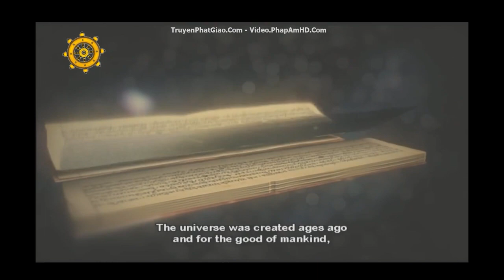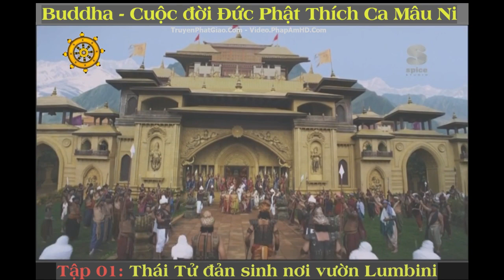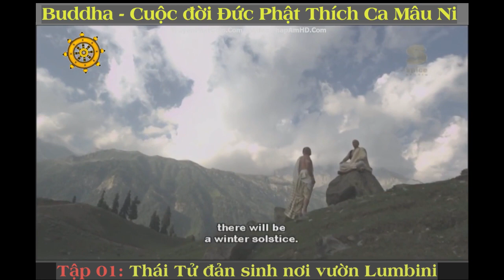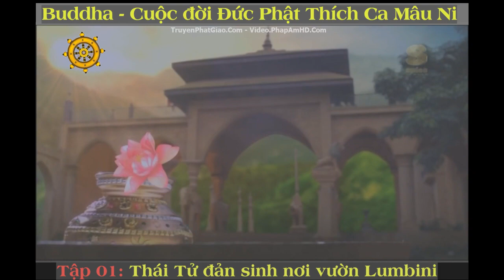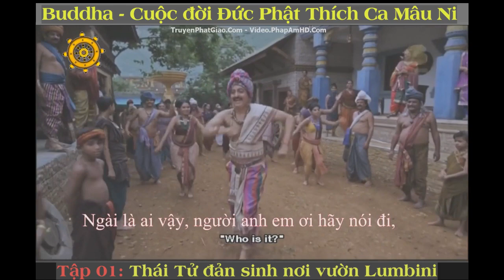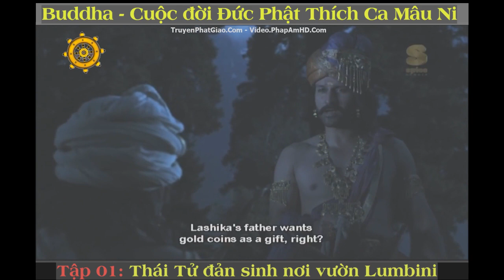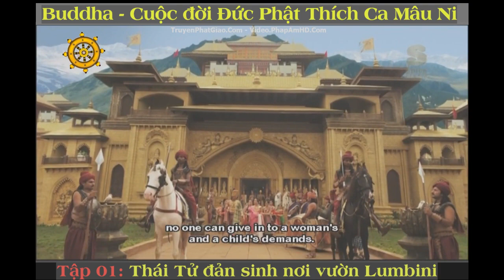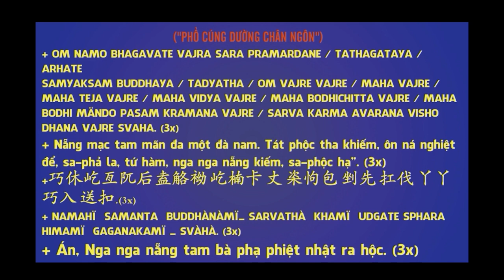Buddha, Cuộc đời Đức Phật - Phim Phật Giáo Ấn Độ, Tập 01 Thái Tử đản sinh nơi vườn Lumbini